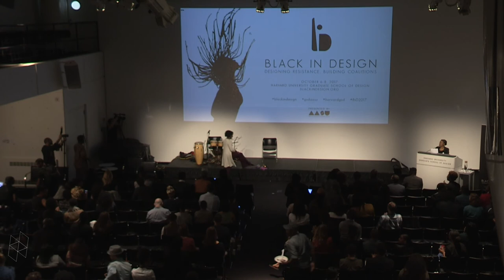Black in Design: Interlude, Leslie Salmon Jones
The Black in Design Conference, organized by the Harvard University Graduate School of Design African American Student Union (GSD AASU) recognizes the contributions of the African diaspora to the design fields and promotes discourse around the agency of the design profession to address and dismantle the institutional barriers faced by our communities.

Building upon the Black in Design Conference in 2015, we are framing the upcoming conference across the forms of design, to unearth our agency as designers to envision more radical and equitable futures. We revealed the boundless capacity and power of a network of black and brown designers that we intend to grow through the 2017 Black in Design Conference: Designing Resistance, Building Coalitions.

While the political climate we face today is tenuous, the forces of systemic injustice are not new. We will explore design as resistance and show how designers are advocates and activists. We will highlight the contributions made by leaders across nontraditional fields in creating spaces for actions and representations of resistance. Through this exploration, we will broaden the definition of design, understanding it through the lens of these visionaries in their work.

Design is activism

Design is coalition building